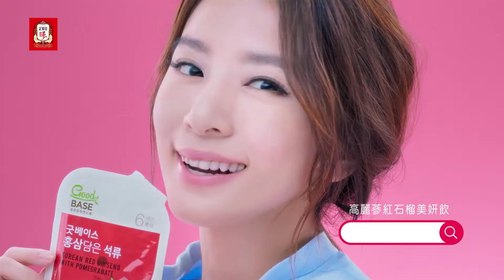正官庄高麗蔘紅石榴美妍飲，寵愛媽咪 【健康美麗，與蔘俱來】滿額抽!!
標題
文案
迎接母親節🎊跟媽媽一起養顏美容當姊妹淘😍
                                                                                                                                                                                                                                                                                                      全球熱銷3,000萬包，風靡韓妞網紅圈!!
✅含極品6年根高麗蔘
✅石榴多酚
✅鞣花酸
天天喝，不用妝，也能擁有紅潤好氣色✨閃耀璀璨光✨!!